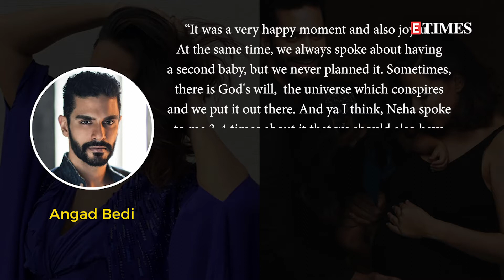Mom-To-Be Neha Dhupia makes FIRST PUBLIC appearance with Angad Bedi | Flaunts baby bump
Earlier this week Neha Dhupia and Angad Bedi surprised one and all by sharing their second pregnancy. The actress shared an adorable picture flaunting her baby bump in what could be her first maternity shoot bearing a second baby. On Thursday, Neha and Angad were seen stepping out in the city for an intimate dinner. This is the first time the duo made a public appearance after announcing second pregnancy. Watch now!